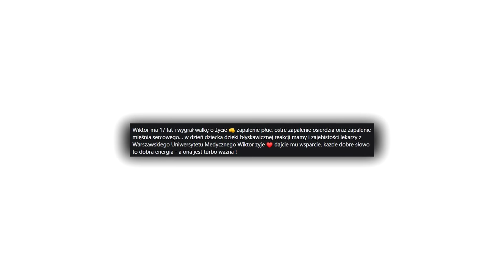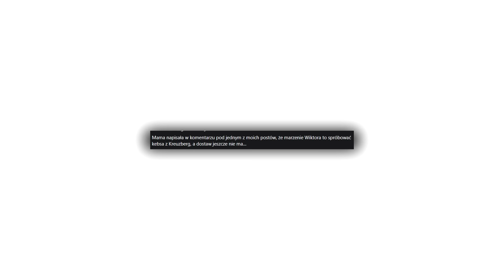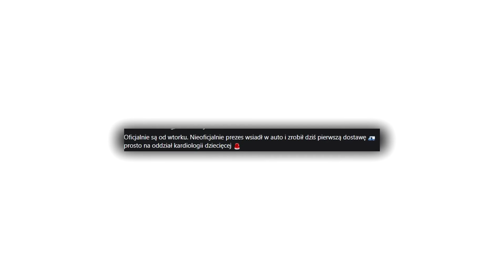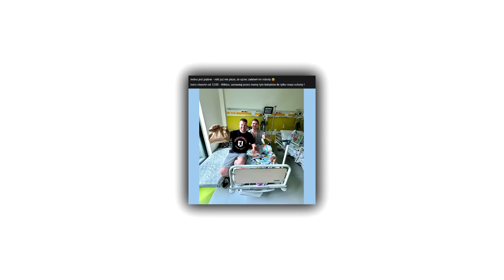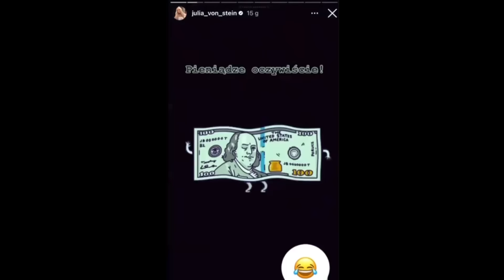KRÓLOWA ŻYCIA OBURZONA BEZDOMNYMI [CHAJZER POPRAWIA PR I ROCKALONE W MMA I GORDON I JULIA VON STEIN]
Oj Julia...

0:00 Intro
0:40 Filip Chajzer kontratakuje
4:29 RockAlone w MMA
8:07 Julia Von Stein!
15:02 Gordon Ramsay